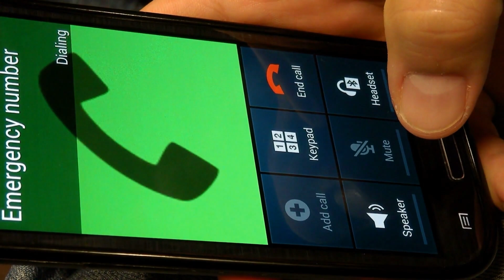Hands-Only CPR by The Resuscitation Coach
Hands-Only CPR Can Save Lives. Most people who experience cardiac arrest at home, at work, or in a public location die because they don't receive immediate CPR from someone on the scene. If you see an adult or teen suddenly collapse, call your local Emergency Number and start pushing hard and fast in the center of the chest to the beat of the classic disco song "Stayin' Alive"

For every minute a person goes without CPR, their chance of making a full recovery goes down by around 7-10% per minute.

By doing Hands-Only CPR, you can double or even triple cardiac arrest survival.